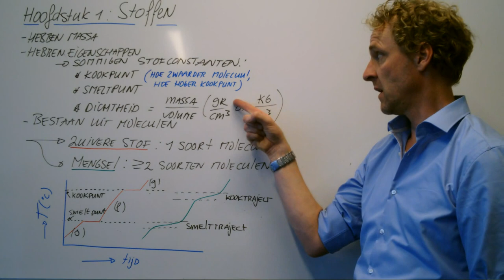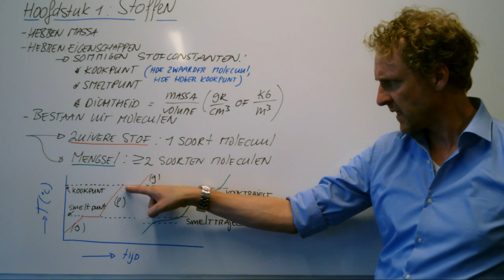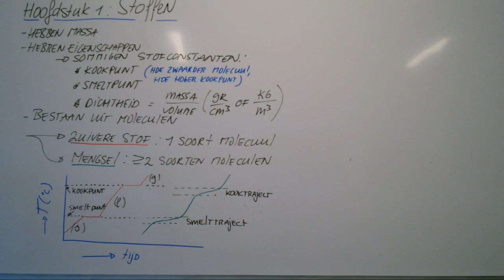Wat zijn stoffen?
Scheikunde gaat over stoffen. Wat zijn dit nu eigenlijk? Dit is herhaling van de onderbouw!